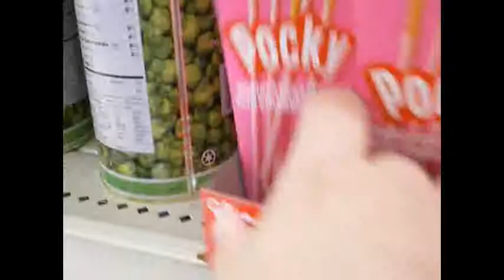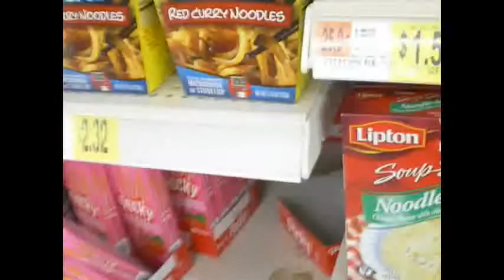GingerKid's Day Out part 1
--BEST IN 360P--
This is a two-parter since the video is 20 total minutes.
So I got a new SD card for my camera and decided to do some VLogging.  It's my first vlog, so constructive criticism goes in the comments.  No flaming or bashing please.  Also, I'd love advice form more experienced vloggers!